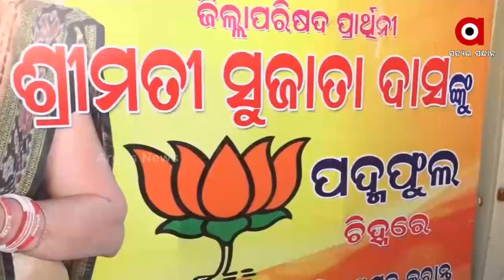Panchayat Elections 2022 : Odisha BJP President Accompanies Campaigning in Cuttack Sadar Block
There is a lot of propaganda going on in the Cuttack headquarters block. State BJP president Samir Mohanty is campaigning for Sujata Das, a BJP candidate from Zone 9 Zilla Parishad. He is accompanied by OBC front president Surath Bishwal and senior leader Dillip Mallick.